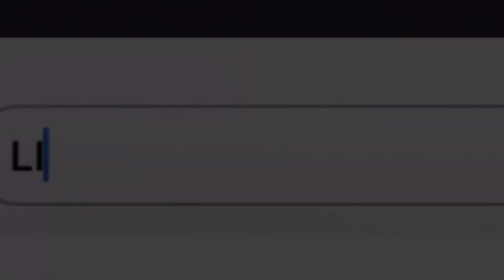I Can Do Magic!